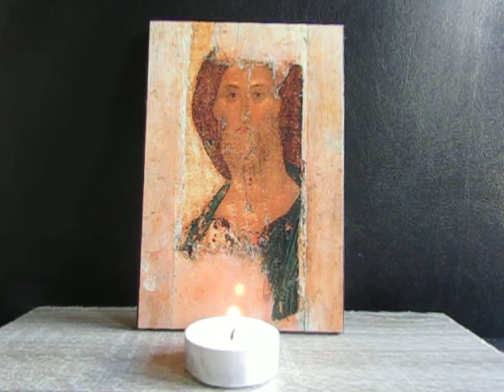Night Prayer for Saturday in the fourth week of Easter.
A short devotion led by Stephen Dray.